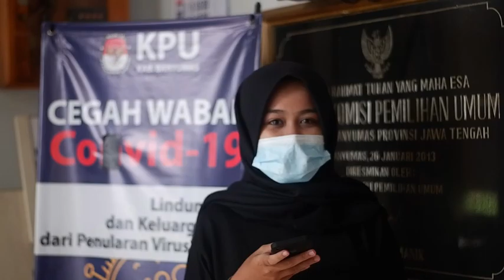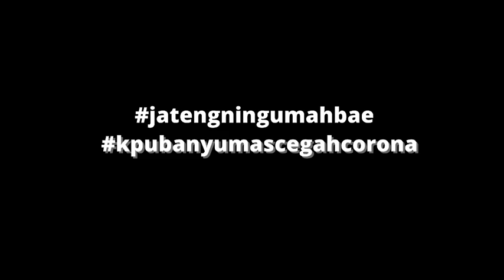Video Himbauan Di rumah Saja 6 & 7 Februari 2021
KPU Kabupaten Banyumas mengajak seluruh masyarakat Kabupaten Banyumas untuk melaksanakan gerakan yang dicanangkan oleh Gubernur Jawa Tengah, Ganjar Pranowo "Jateng di Rumah Saja" 6-7 Februari 2021.

Hal itu tertuang dalam Surat Edaran (SE) Nomor 443.5/0001933 tanggal 2 Februari 2021, tentang Peningkatan Kedisiplinan dan Pengetatan Protokol Kesehatan Pada Pemberlakuan Pembatasan Kegiatan Masyarakat (PPKM) Tahap II di Jawa Tengah.

Editor:
Muhammad Isya Al Faris dan Triodhi Oktariawan
(Mahasiswa Magang Ilmu Komunikasi Fisip Unsoed)